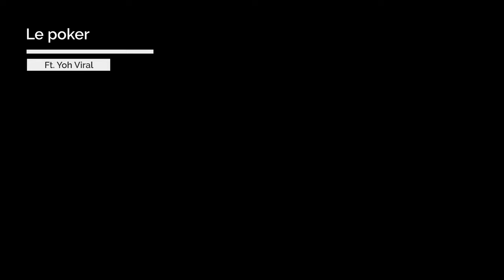Psychologie humaine & Poker avec Yoh Viral | IDRISS ABERKANE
Aujourd'hui vidéo "hors-série" avec mon ami @YoHViraL sur le Poker et plus largement la psychologie humaine. Nous allons essayer de décortiquer tout cela ensemble en nous basant sur la formidable expérience de Johan Guilbert aka "YoH ViraL", un des meilleur joueur Pro Français de Poker.

[Veuillez nous excuser pour le son qui grésille un peu parfois]

SOMMAIRE :
00:00:00 : Introduction
00:01:56 : Psychologie humaine
00:26:32 : La triche au Poker
00:52:22 : L’entrainement
01:29:30 : Conclusion

⚠️ Mon seul compte Télégram est @aberkaneidriss, mais je n'y suis quasiment jamais. Si vous voyez des comptes qui se font passer pour moi merci de les signaler. Je ne vous proposerai jamais de conseil ou de demande d'investissement par téléphone, e-mail ou tout autre canal – si vous êtes témoin de telles pratiques par des escrocs merci également de les signaler et de m'en informer par mail à .